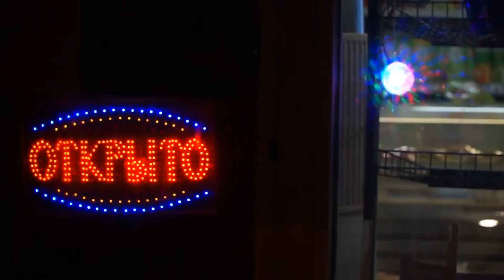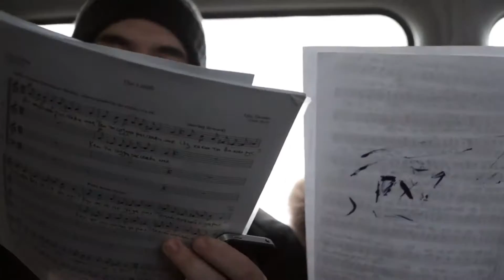9-13 января 17, колядки в хосписе ♫ Молитва OLIGARKH